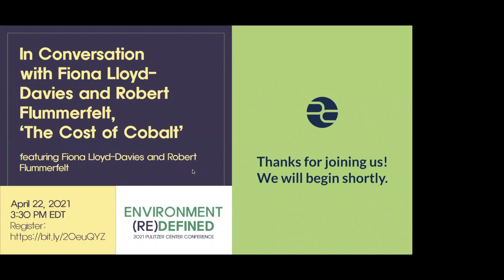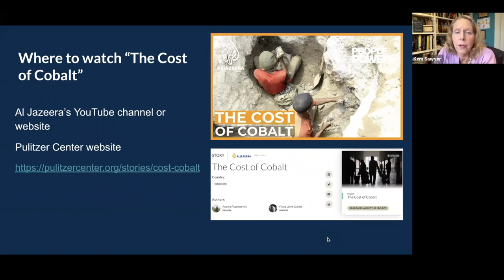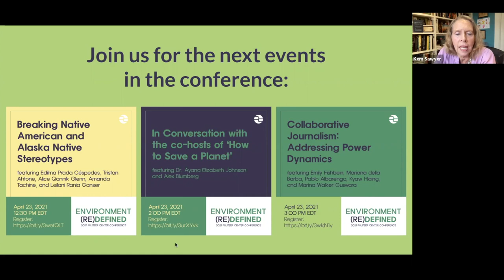In Conversation with Fiona Lloyd-Davies and Robert Flummerfelt, 'The Cost of Cobalt'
Most of the world’s reserves of cobalt, the mineral we need for electric car batteries, is found in the Katanga province of the Democratic Republic of the Congo. 'The Cost of Cobalt,' a Studio 9 Films production created with support from the Pulitzer Center, shows how the mining process may be poisoning the environment and causing dire health consequences for the population. Pulitzer Center contributing editor Kem Sawyer discusses the film with executive producer Fiona Lloyd-Davies and director Robert Flummerfelt.

This session was recorded on April 22, 2021, as part of the Pulitzer Center’s annual conference, Environment (Re)Defined.